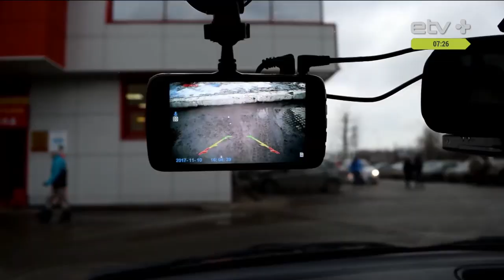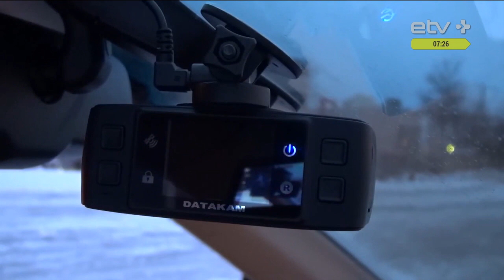Юрист: видео с авторегистратора можно выкладывать в сеть, если не видно лиц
Автомобильные видеорегистраторы становятся все более популярными среди водителей, но при публикации записанных видео необходимо соблюдать ограничения, установленные законом, например, скрывать номерной знак чужой машины. Что еще предусматривает закон и чем чревата публикация в общественном доступе, спросим у юриста, у нас в студии Антон Филяев.